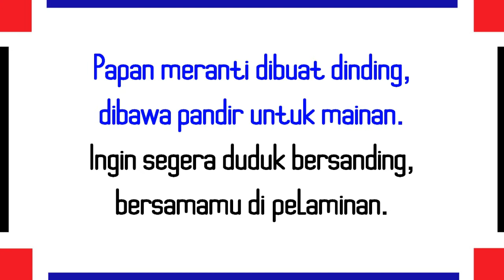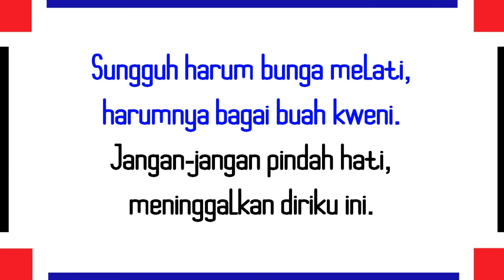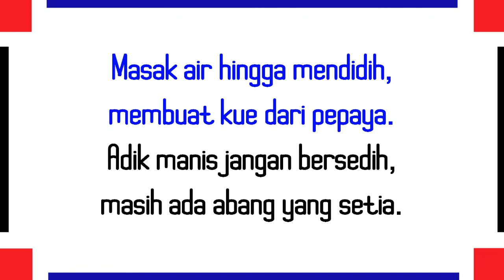KUMPULAN PANTUN CINTA ASIK UNTUK DISENGAR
Selamat datang di channel serba serbi kata. Serba serbi kata kali ini membagikan KUMPULAN PANTUN CINTA ASIK UNTUK DISENGAR. Pantun ini cocok untuk kamu yang lagi nyari pantun PANTUN CINTA ASIK UNTUK DISENGAR . Semoga PANTUN CINTA ASIK UNTUK DISENGAR ini bermanfaat.